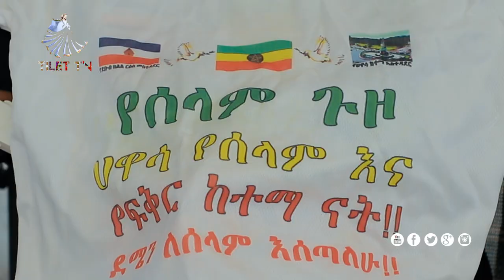ETHIOPIA አርቲስት ይገረም ደጀኔ 25 ጊዜ ደም... ©TILET TV 2020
አሁንም ነገም ወደፊትም አምረንና ተውበን እንድንታይ ጥንትም በሀገር ባህል የተሸመነው ጥበባችንን ጠብቀን ጥለታችንን በፍቅር እንቋጨው ከጊዜው ጋር እንፍጠን ከደስታችንም ጋር እንዛመድ ባህል፤ታሪክ፤ጥበብና ሌሎች እጅግ ብዙ አዝናኝ አስተማሪና አስደሳች ቁምነገሮች እኛ ጋር በብዙ አማራጮች አሉ ጥለት ቲቪ በማድረግ ቤተሰብ ይሁኑ!